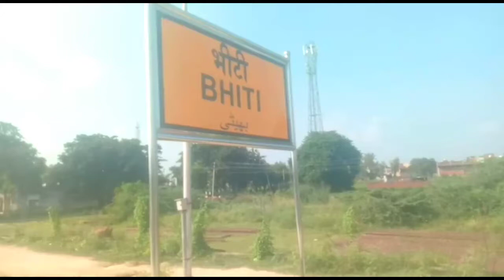भीटी बरौत स्टेशन प्रयागराज || Bhiti baraut station prayagraj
About This Video--:

प्रिय साथियों हम आपको प्रयागराज के भीटी बरौत स्टेशन  विडियो में दिखाये जो भीटी स्टेशन छोटा स्टेशन के साथ खूबसूरत स्टेशन है प्रयागराज का जो यहाँ से वाराणसी प्रयागराज जा सकते है

Your Query -:

Bhiti baraut station Prayagraj
Bhiti baraot station
Bhiti baraut station
Prayagraj ka bhiti station
Bhiti station
Bhiti railway line Varanasi
Bhiti railway line prayagraj
Bhiti railway station
Bhiti baraut railway station
shailesh jyr bhiti station
Bhiti prayagraj
Bhiti baraut prayagraj
Bhiti station small
Chhota station bhiti
Bhiti prayagraj station
Bhiti baraut prayagraj station